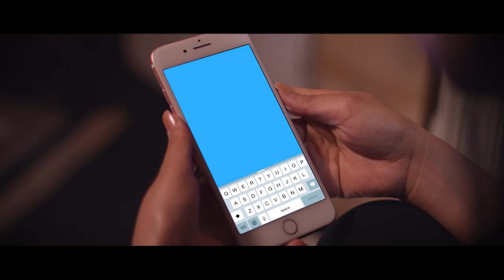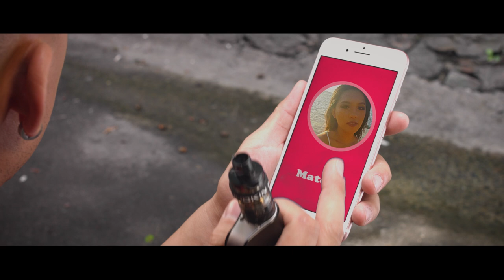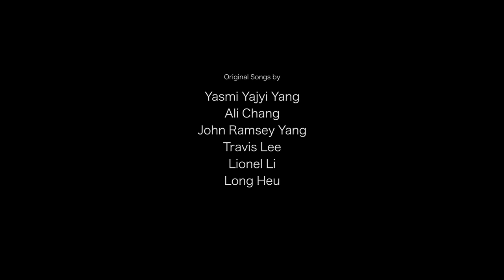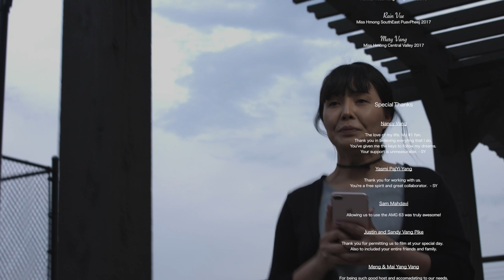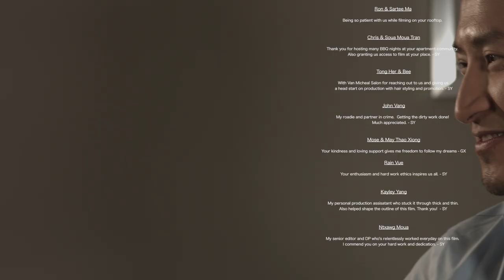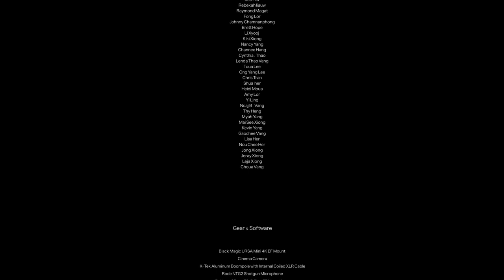On Love Online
"OnLove Online" a romantic comedy. A young woman in search of love through a dating app is torn between her best friend and the man of her dreams. Will she trust in the app or follow her heart?

The amazing international singer Yasmi is featuring in her first film with the talented Gideon Xiong and also starring Chao (Txos) Lor.  Executive producer Nancy Vang. Producer Cho T. Vang, Super-Seng stage III.  Director of Photography Ntawg Moua.  Directed by Gideon Xiong.